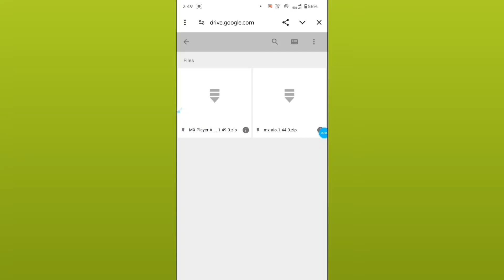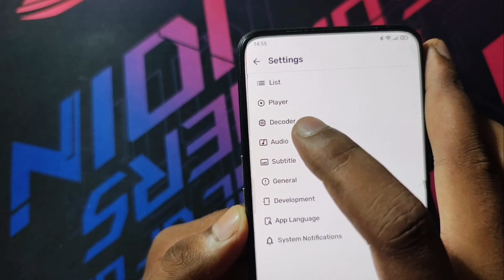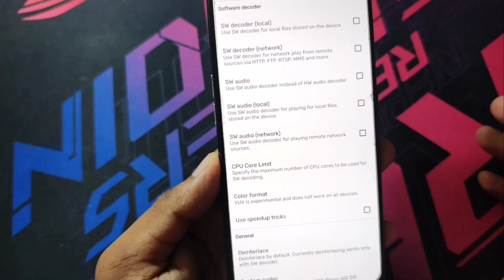Mx Player Audio Mute Problem | mx player eac3 audio not supported | Mx Player Audio Nahi Aa Raha Hai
mx player app se audio movie me nhi aa raha
automatic audio gayab ho gya mx player se
mx player me eac3 show ho raha hai or audio nhi aa raha hai
movie download kiye hai lakin audio nhi aa raha kaise theek karen
mx player this audio not supported problem
Mx player eac3 audio not supported problem 2024